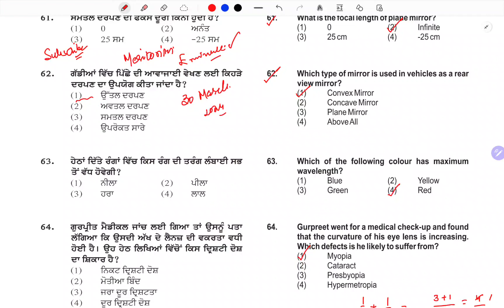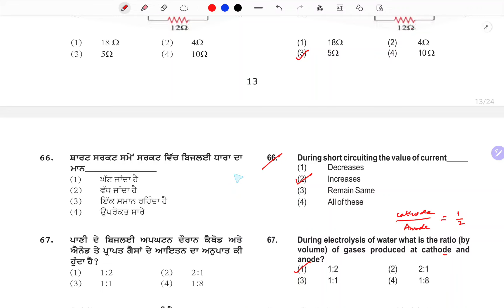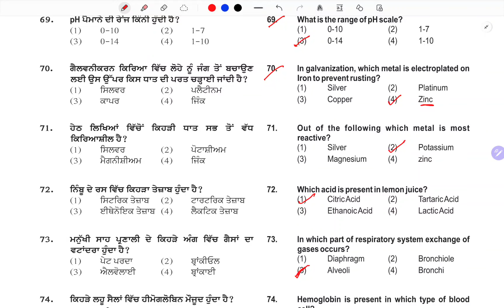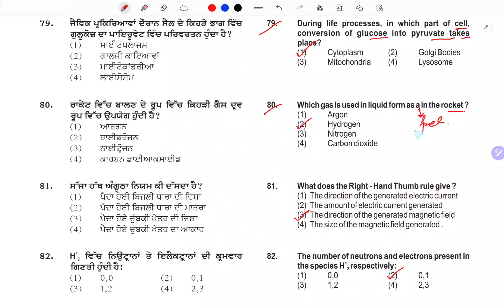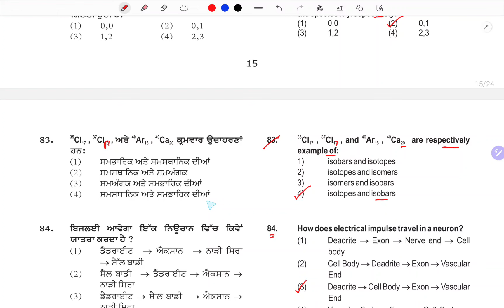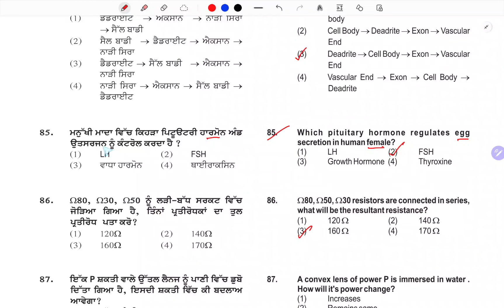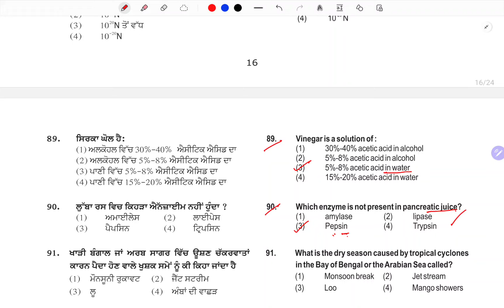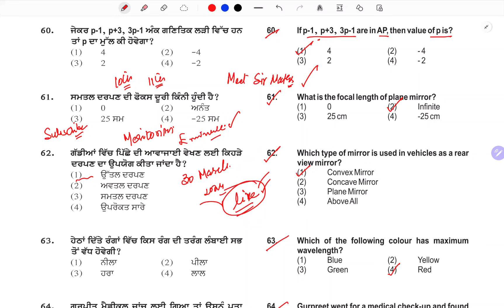School of Eminence Entrance 2023 paper solution part 2| Meritorious School Test